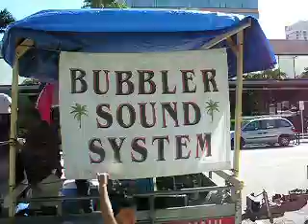trinbago 2008 broward caribbean carnival bubbler sound 13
trinbago 2008 broward caribbean carnival bubbler sound carnival bubbler trinbago fallensouljahz trinidad ft lauderdale